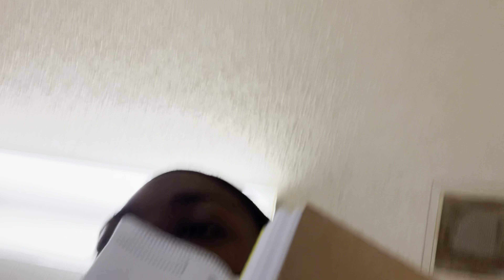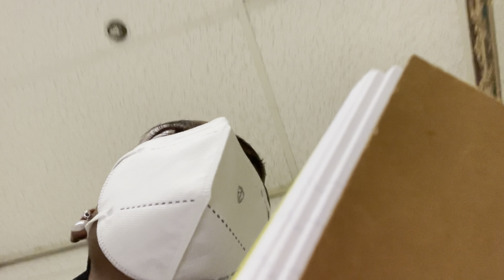LPN DAY IN THE LIFE | LTC | Agency nurse